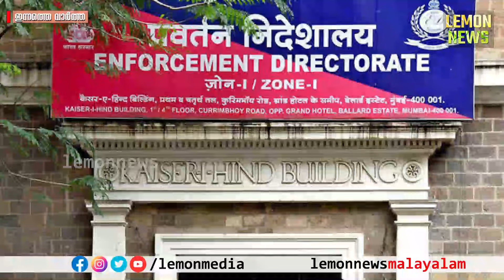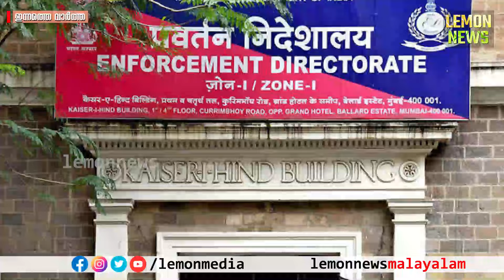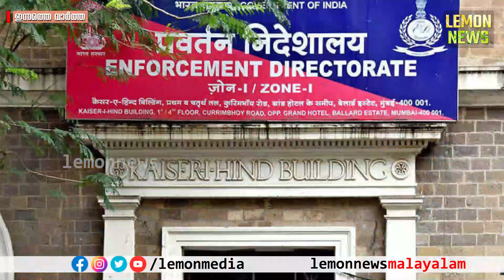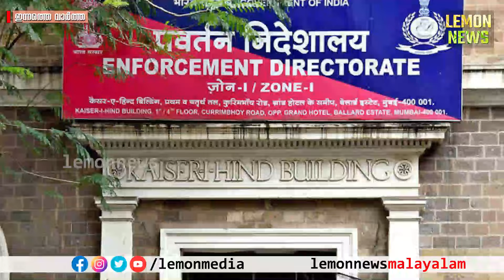MV Govindan | ഫോണ്‍ പിടിച്ചെടുത്തു. മുഖ്യന്‍ പെട്ടു. സിപിഎമ്മിന്റെ റിപ്പോര്‍ട്ട് ഇ.ഡിക്ക്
📌വാര്‍ത്തകള്‍ അതിവേഗത്തില്‍ 🚀 അറിയാന്‍ ചാനൽ സബ്‌സക്രൈബ് ചെയ്യൂ 👍